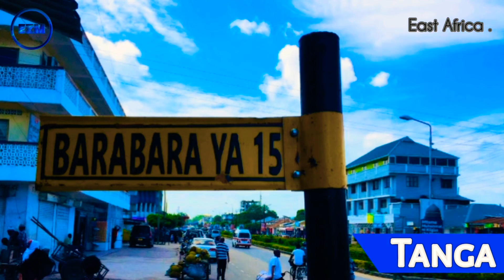Amazing Tanga | City In Tanzania 🇹🇿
Tanga is a port city in northeast Tanzania. Covering large swaths of coastline, Tanga Coelacanth Marine Park shelters prehistoric coelacanth fish and manatee-like dugongs. Within the park, Tanga Bay is home to Toten Island, with its ruined mosques and German colonial buildings. Tongoni village has centuries-old, ruined tombs. Northwest of Tanga, the limestone Amboni Caves are filled with stalagmites and stalactites. ― Google

Weather: 25°C, Wind SE at 13 km/h, 79% Humidity weather.com

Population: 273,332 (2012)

Area code: 027

Incorporated City: 1 July 2005

Incorporated Town: 18911